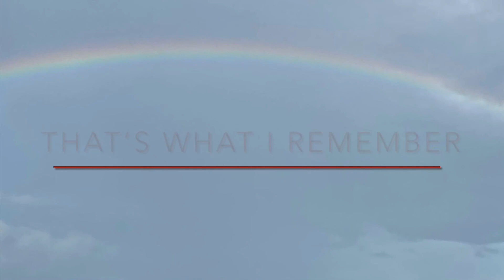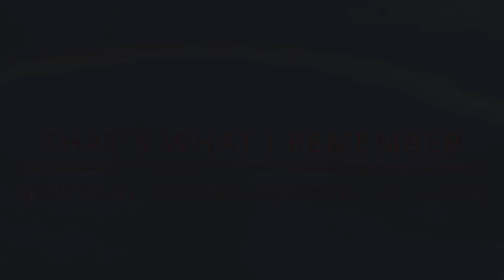“That’s What I Remember” written by Victoria Johnson ©️ 09/10/2022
“That’s What I Remember”
Written by Victoria Johnson ©️ 09/10/2022￼

I’ve not always lived my life for the Lord
Wish I could say that I had, I could have done so much more
But instead I have fallen, beneath the load of sin I bore
And sometimes I wonder how I made it through
But then I remember

Chorus
I remember how Jesus sought me out and how He came to me there
He met every need I had before I ever said a prayer
I remember how He raised me up and washed away every stain
With His love, by His blood, through the power of Jesus name
Oh yes, that’s what I remember

Now Satan tries to remind me of my past
But in the sea of forgetfulness,
all my sins were cast
As far as East is from the West,
they are gone forevermore
So when Satan comes knockin’ to remind me
I tell him what I remember

Heres the thought that led me to this song:
What you focus on is what you will become. Think about those black and white images that you look at for a while and, when you look away, the image seems to be burned into your field of vision. It leaves a temporary imprint in your sight. Sin also leaves an imprint if you look upon it and give it your attention. Sin’s imprint may very well be permanent… Unless you chamge your focus and look to Jesus!

Don’t look to the left or to the right and don’t look behind you… Look straight ahead to Jesus!

And if you must remember what you left behind… Remember what God has done for you and how he brought you out!